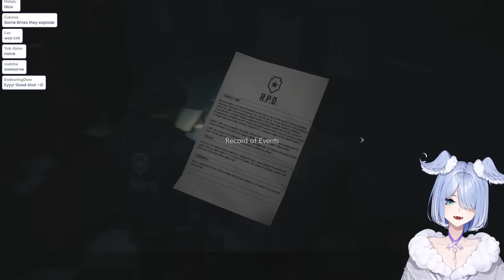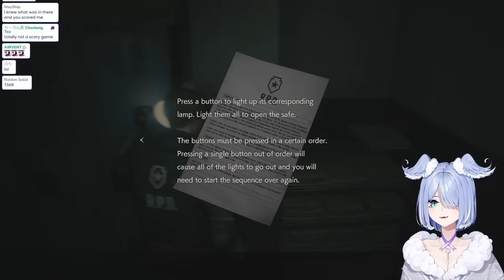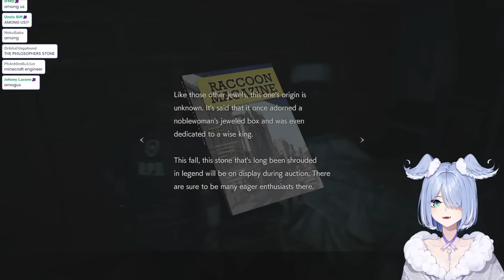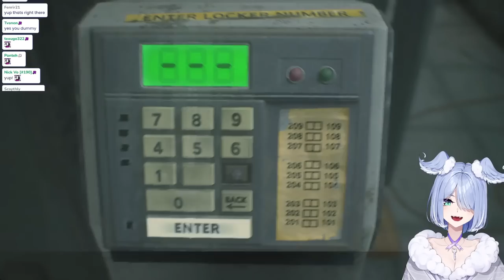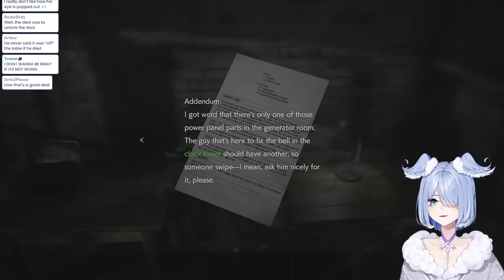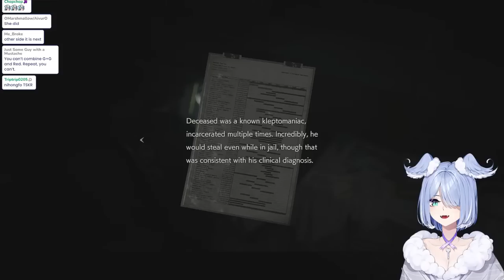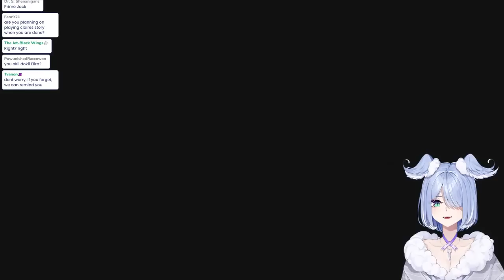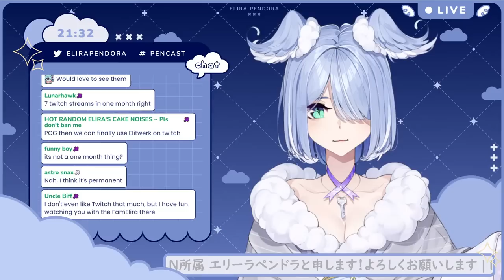【RESIDENT EVIL 2】 is this a horror game? 【NIJISANJI EN | Elira Pendora】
I've never played a Resident Evil game!! I've always wanted to try!

『Tags』
☀ General

『LazuLight』

『Credits』
Channel Badges & Emotes